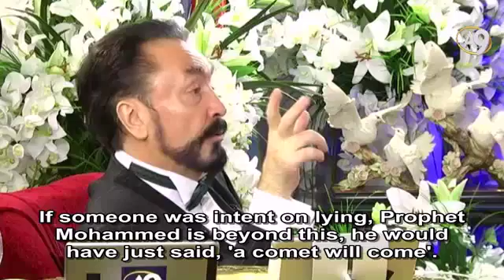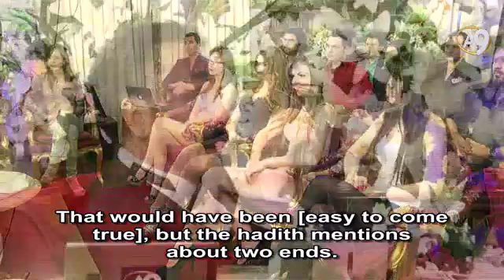Technical clerics never mention about the the signs of the End Times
Technical clerics never mention about the depth inherent in religion, and they stopped talking about the signs of the End Times
Adnan Oktar: Yesterday, those so-called ‘clerics’ appeared on TV. They are technical clerics of religion; technicians of religion, typical technicians. They draw maps. They are not interested in the soul of religion. They just care about the technical side of it. They don't understand the soul of religion at all. They are unaware of its existence. They never talk about love, compassion, mercy, profound faith, fear of God or love for God inherent in religion. They keep talking about formulas, maps, drawings. They say ‘I worked a lot, I prepared a thesis, I’m a professor, my articles were published in journals so you have to listen to me.’ You are only a technician, a technician of religion. You are a religion engineer; that is what you could be the most. You’ve become an engineer of religion, but you don't show any signs of knowing anything about being a real cleric, in other words having fear of God, having depth, having love, having deep belief. They have very very weak faiths; that’s why they are terrified. You saw how they panicked and almost lost control when you mentioned about the appearance of the comet with two ends [that is foretold in the hadith]. Because he probably knows that when people hear about it, they will understand the truth. One of them says that ‘that hadith must be a lie’. How can it be a lie when it found its way into the hadiths of the Prophet (pbuh)? First of all, the likelihood of the appearance of a comet with two ends is very little. It is very strange that there is a comet with two ends in the first place. And the Prophet also said that it would be brighter than the other comets and that it would travel in the opposite direction of other comets. So there are 3 amazing details here. How can it be a lie? Let’s just say that someone made this up, how could he have made it up when all these details came true 1400 years later? He gave exact timing of its appearance too. And he even told about the things that would happen preceding it. He said that there would be drought. And he also said that there would be rains, lots of rains, causing floods after this comet. These are eight, nine details all dependent on each other. How can this be a lie? How could someone make this up? Look how this religion engineer is squirming only because he wants to deny the hadith. Let’s just say he found a way to deny it. How are you going to deny the attack on Kabaa? It happened exactly the way Prophet said it would. What about the Keban Dam, the fact that Euphrates was stopped just like Prophet Mohammed foretold? He denies that Afghanistan was ever occupied.  He didn't even understand what you were talking about when you mentioned Talikan. He panicked so badly because he is a religion engineer. [Events described in] Hundreds of hadiths came true in a mere 37 years. How do you think you can deny it? You religion engineer? Until when are you going to struggle, you technician of religion? Yes he is a perfect technician, yes he is a true religion technician, yes a true religion engineer, he really mastered religion as an engineer, but he almost has nothing in terms of the soul, the depth of religion. They are in constant denial. We should write articles analyzing this situation and focus on this greatly insha’Allah.
He denies the hadiths of the Prophet. But in this hadith, there are seven, eight details that came true. They are not only physical truths, but there is also a second hadith which has another seven, eight details and they also came true.  Another one also has eight details that came true. Another one has twelve details that came true. In total, there are more than a hundred details like this. The religion engineers are panicking. They are shouting because they don't want the people to hear about it. For example, when you talk about the comet with two ends, they are throwing a tantrum.  They should let you speak, right? But they don't and they yell at the top of their lungs.

You can watch live interviews of Adnan Oktar from A9 TV